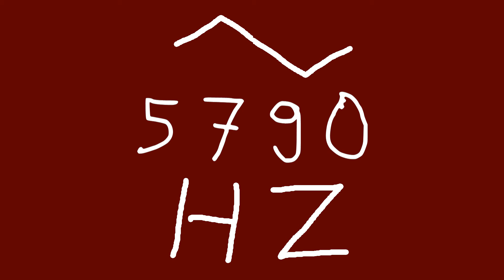5790 hz triangle